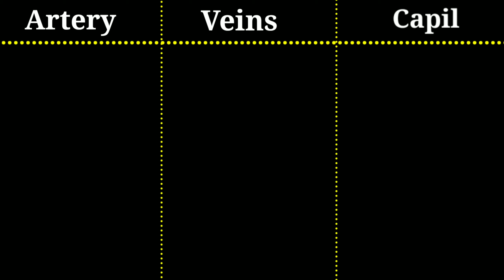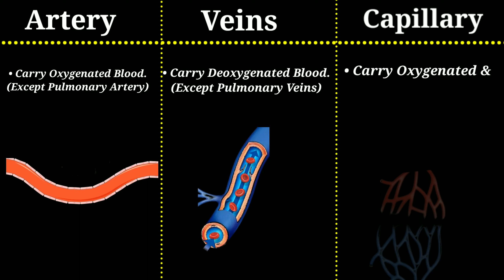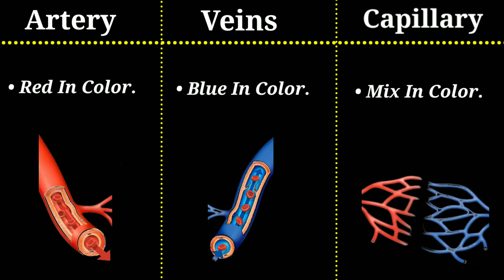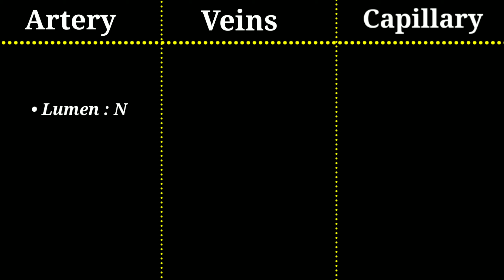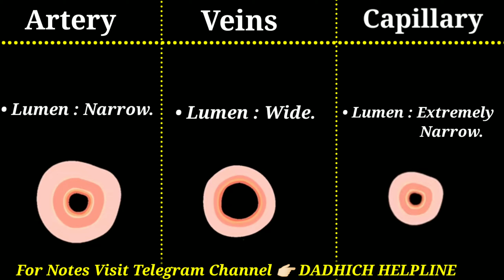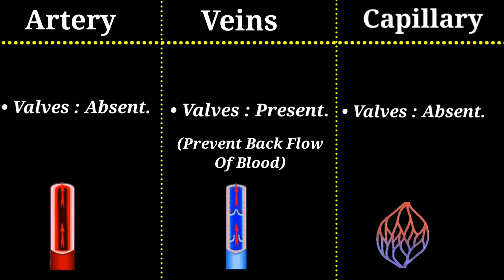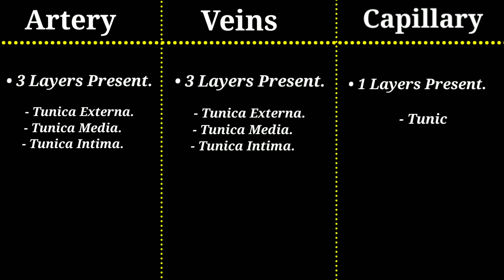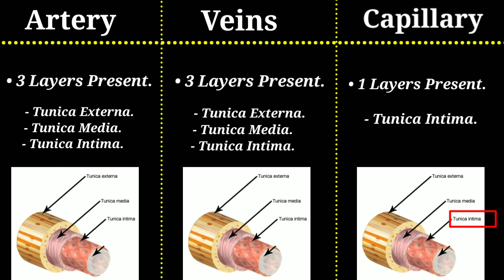Arteries, Veins & Capillaries Difference || Types Of Blood Vessels || By Dadhich Sir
Difference Between Arteries, Veins & Capillaries || Types Of Blood Vessels || By Dadhich Sir

Is video mein main aapko Arteries, Veins & Capillaries Mein Difference (Types Of Blood Vessels) ko bataaya hai.